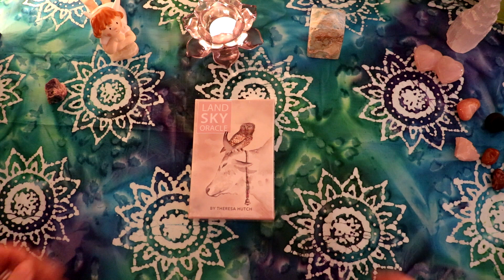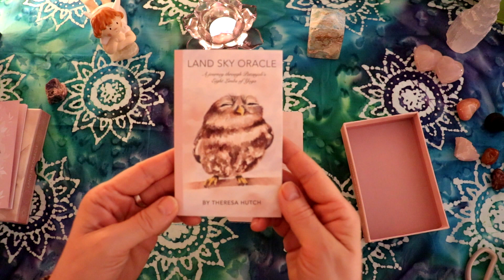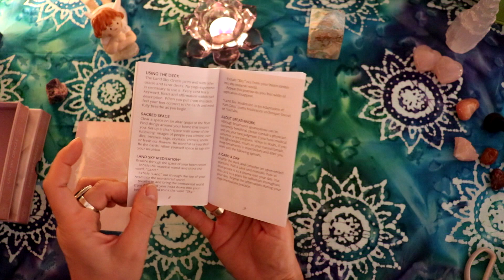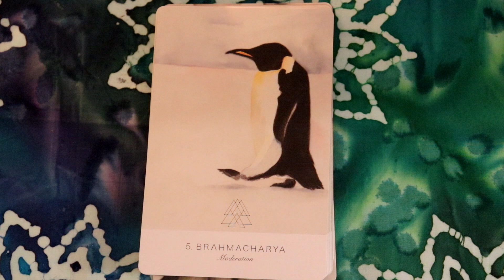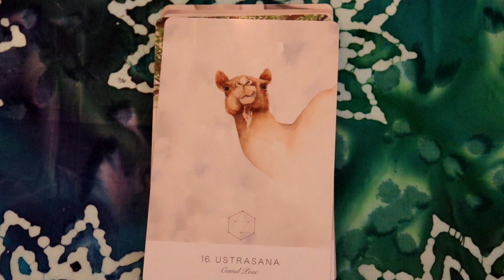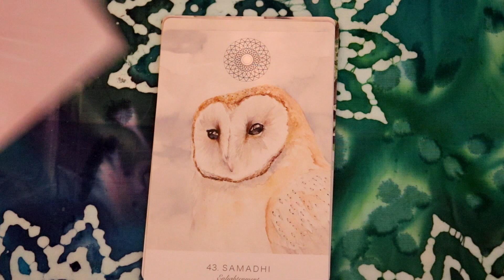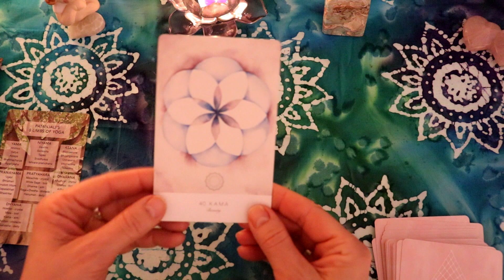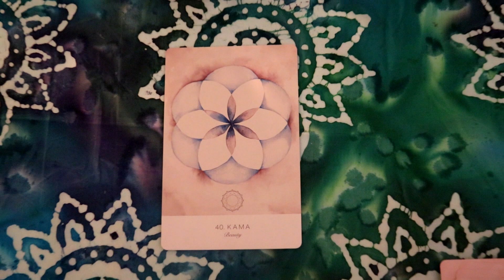Land Sky Oracle karty wyroczni pokaz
Joga oznacza zjednoczenie/jednosc lub połączenie naszego umysłu, ciała i ducha. To starożytne i niesamowite narzędzie używane do odkrywania celu naszego życia i podnoszenia zasłony iluzji. Pomaga nam jasno zobaczyć naszą drogę do prawdziwego szczęścia i wolności.

Land Sky Oracle jest zainspirowany podróżą Theresy Hutch przez 8 galezi jogi Patanjali z krowami (ląd / świat materialny) i sowami (niebo / świat niematerialny). Galezie nieba zawierają narzędzia, kryształy, cele, przeszkody i są inspirowane mistycznymi bóstwami.